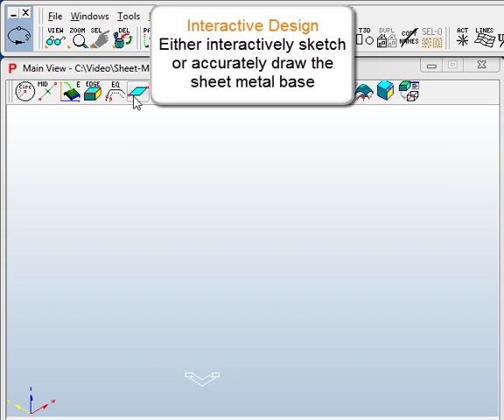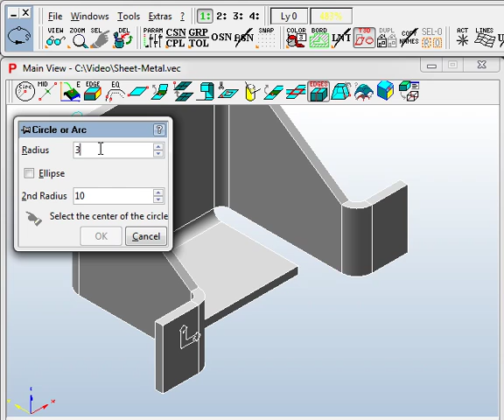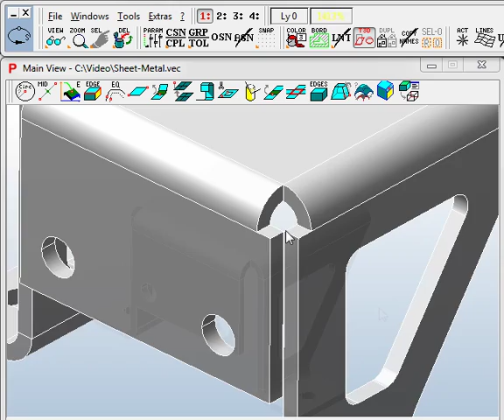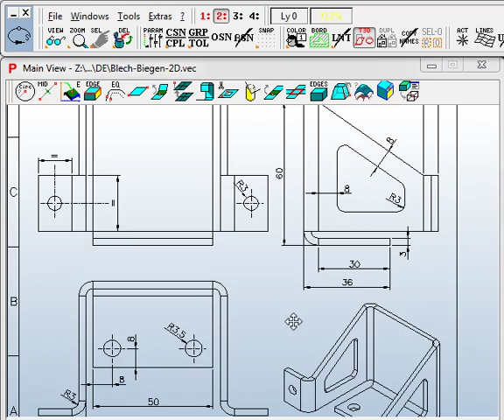Sheet Metal Design - Pictures by PC CAD CAM Software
Pictures by PC CAD / CAM software from SCHOTT SYSTEME GmbH facilitates sheet metal part design and flat pattern development.

SCHOTT SYSTEME GmbH remain one of a very few CAD/CAM developers that after more than 35 years still offer free support, without yearly maintenance costs. All standard machine post processors are also included at no extra charge.